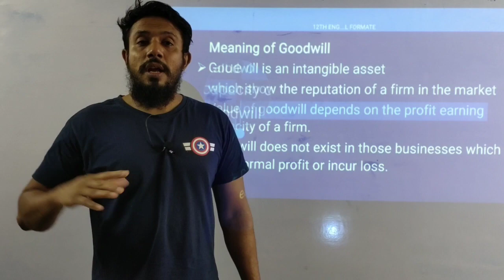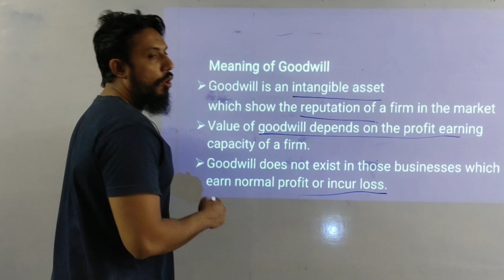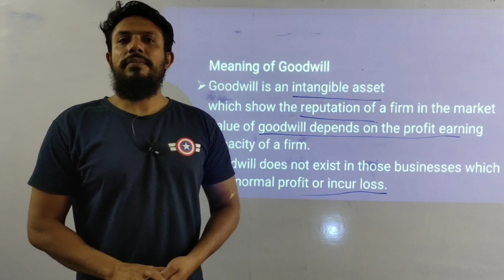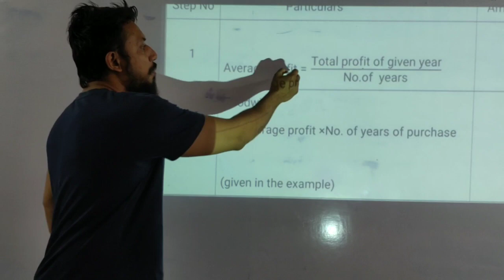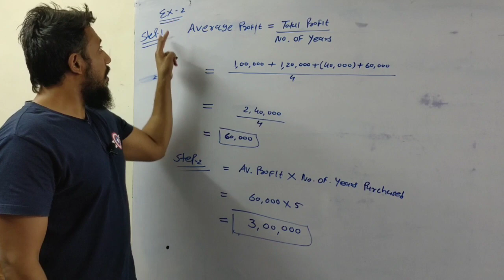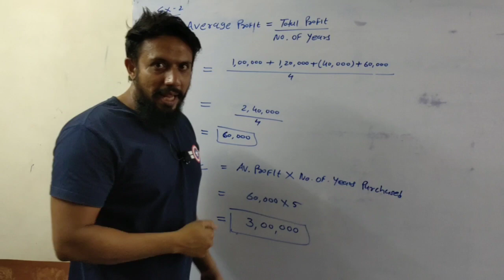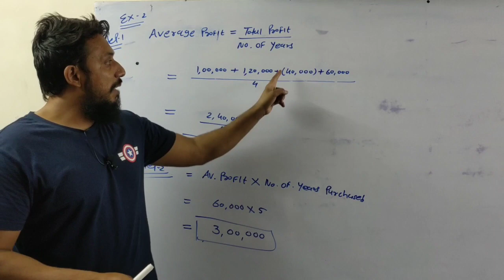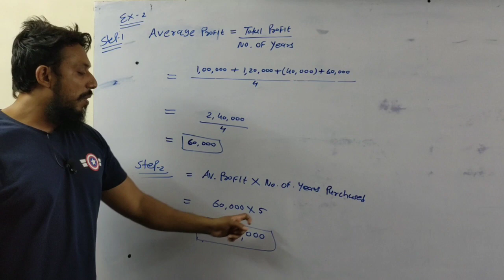12TH ACCOUNT CH : 3 GOODWILL (EPISODE - 1)